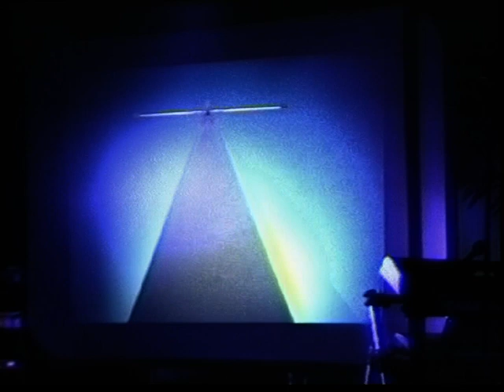MORE - Sound Of Future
And another concert video from the nineties. Due to technical limitations the image quality and the position of the camera is not great. However the music played is superb.

On the 13th of February 1993 Ron played with Eric van der Heijden, Harold van der Heijden, John Kerr, Ad van Gerven and Klaus Hoffmann-Hoock at 'Zaal Unitas' in Eindhoven under the title 'Sound Of Future'.

Please support the artists in buying their music.